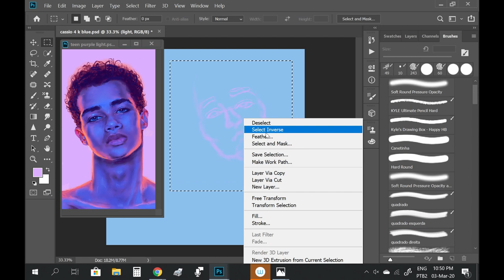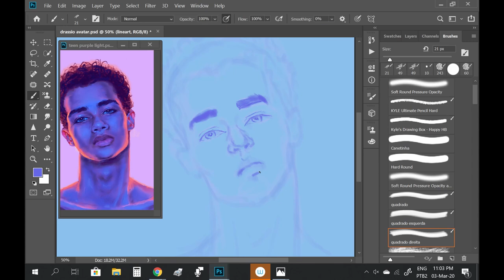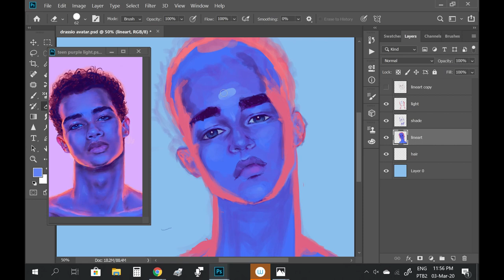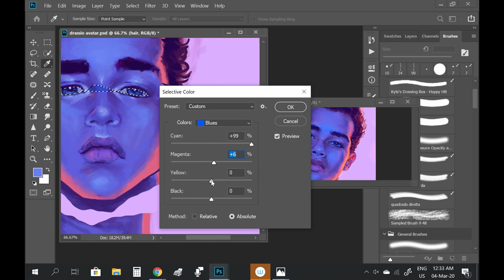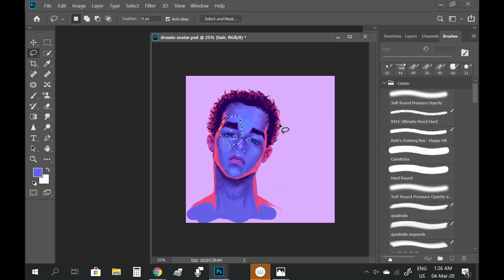how I turn realism into stylization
Timelapse of my digital art process